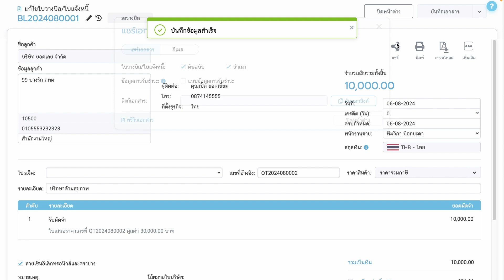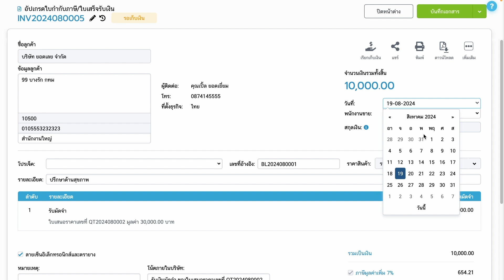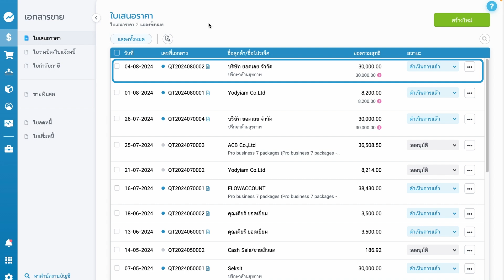ออกใบมัดจำใน FlowAccount อย่างไร | สอนการใช้งาน FlowAccount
ยอดเงินที่เก็บมาแต่ละรอบ บางคนอาจจะอยากมัดจำไว้ก่อน
ถ้าจะออกใบมัดจำใน FlowAccount ต้องทำที่ไหน
แล้วมีเงื่อนไขอะไรบ้าง มาดูกันเลยค่ะ

มัดจำ
00:00 เริ่มจากใบเสนอราคาเท่านั้น
00:12 สร้างเอกสารมัดจำ
00:27 ใส่ยอดมัดจำงวดแรก
00:41 วิธีส่งเอกสารให้ลูกค้า
00:53 ดูประวัติการมัดจำ
01:07 ไปที่ใบวางบิลเพื่อสร้างใบเสร็จ
01:39 เมื่อลูกค้าจ่ายงวดที่ 2
02:07 เก็บเงินพร้อมหัก ณ ที่จ่าย
02:27 เงื่อนไขในการออกเอกสารมัดจำ
LINE: @flowaccount
Live Chat ในระบบ FlowAccount